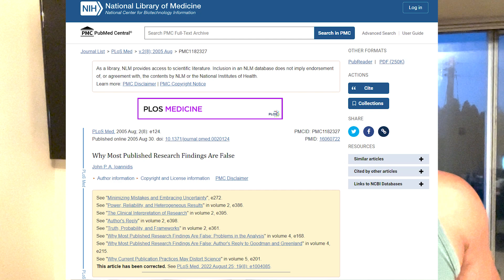Truth Is The Authority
Science is wrong most of the time.